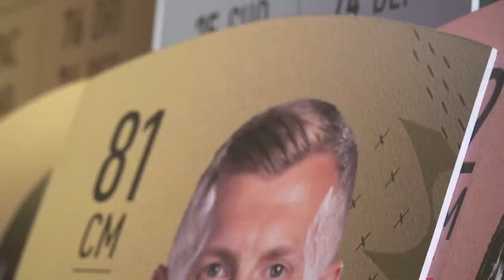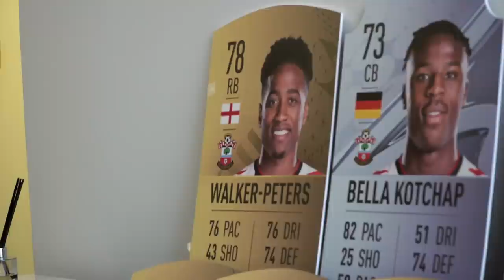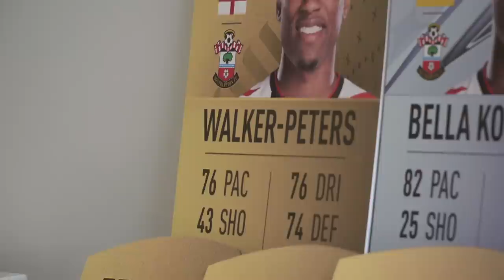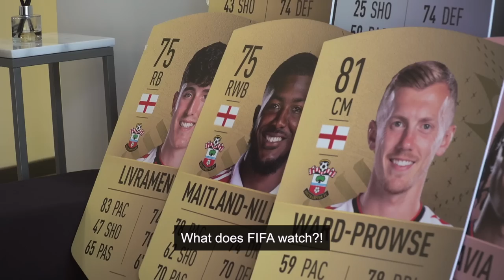"THAT'S A DISGRACE!" 🤣 | Southampton players react to their FIFA 23 Ratings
Watch on as the Southampton players react to their FIFA 23 Ratings, causing a mixed bag of thoughts!